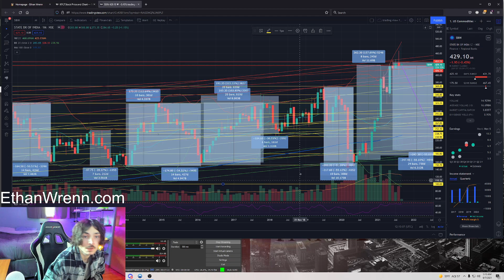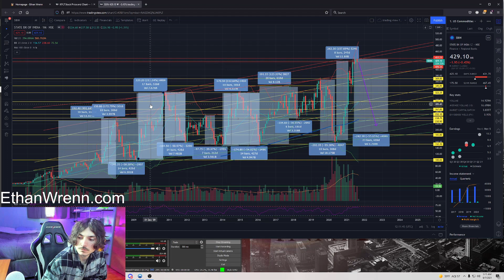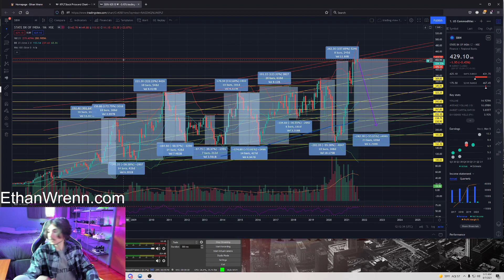(SBIN) State Bank of India - Technical Analysis, Trading Foreign Markets!! Sep 7, 2021